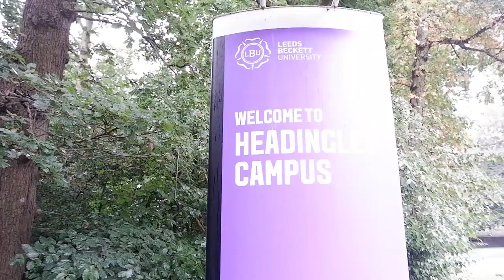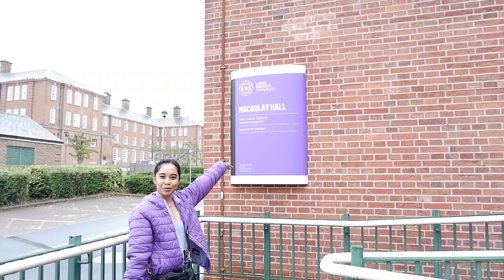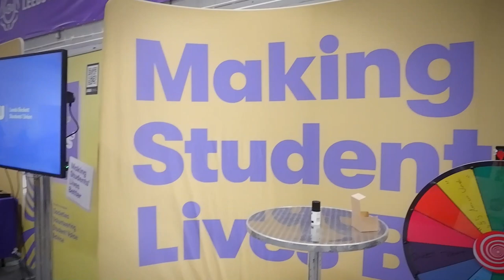My first week in Leeds | Student Vlog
Hi, I'm Roe, a Graduate Masters in Business Administration student at Leeds Beckett from the Philippines. In this vlog I'll be sharing my experience of what I got up to during my first week in Leeds.